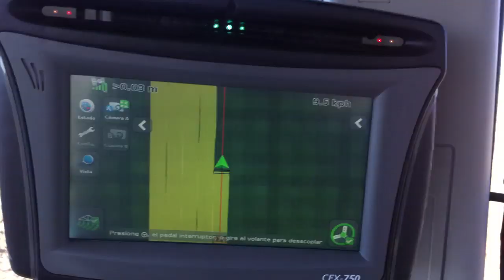CFX 750RTK + EZ STEER + CAM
GPS TRIMBLE CFX 750 CON AUTOGUIADO AL VOLANTE